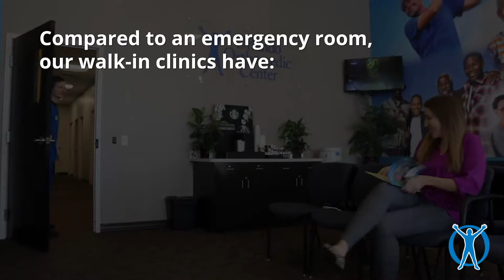Woman Overcomes Broken Kneecap Without Surgery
Woman overcomes broken kneecap without surgery. In this video, Edith discusses how she broke her patella and shares how the staff at Orlando Orthopaedic Center helped her walk again without surgery.

When Edith accidentally fell in her kitchen and slammed her knee into the floor tiles, she knew something wasn’t right. “I had a fall the latter part of August,” says Edith. “I fell to the floor, and I couldn’t get up. My husband, Bob, quickly ran over to me, took a look at my knee, and saw that it was quite swollen. He tried to put ice packs on it but realized right away that it wouldn’t work, and I needed help.”

Edith and Bob turned to Orlando Orthopaedic Walk-in Center for help. And their decision turned out to be a life-changer. “Bob then contacted the Orlando Orthopaedic walk-in center, and I could not thank those people enough for how they helped me,” Edith continues. “They took me in with a wheelchair, saw me immediately, took my x-rays, and I could not have asked for better (care). They got us out in about an hour and a half, including X-rays, analysis, and brace.”

Edith was then referred to Bradd G. Burkhart, M.D., a board-certified orthopaedic surgeon specializing in sports medicine, knee, and shoulder surgery at Orlando Orthopaedic Center.

“I cannot thank Dr. Burkhart enough,” says Edith. “They're just beautiful people here. And Dr. Burkhart said to me ‘before we look into any surgery, we're going to try and mend your knee for a good six to eight weeks.’”

“I had the pleasure of seeing Ms. Edith back in August of 2017,” says Dr. Burkhart. “She injured herself when she fell onto her knee, landed right on her tile floor and sustained some pain in her knee. She was treated in our walk-in clinic and then was referred to me for the fracture she sustained.”

“Dr. Burkhart is a warm and friendly doctor,” says Edith. “He said ‘you're going to be fine, and I'll see you again in two weeks.’ The people here are outstanding, they really are. They work with you. They're right there for you if you have to make phone calls or have any questions. They try to help you, and they're all willing to work with you, and that's very important. Especially when you're in a state where you're not feeling the greatest, they're there to cheer you up and make you feel so much better.”

“This is a side view of the knee,” says Dr. Burkhart as he breaks down Edith’s X-rays. “This shows the femur, the tibia, and the patella (kneecap). There is a fracture on the bottom part of the patella here, which we call the inferior pole. And luckily, the fracture is not very displaced, meaning it hasn't shifted apart too far. So the mechanism of the front part of her knee, what we call her extensor mechanism, is still intact. So luckily, Edith didn't need surgery, and we just treated her with conservative measures.”

“Right now, I’m in physical therapy,” says Edith. “I’ve been going for the past four or five weeks, and I cannot thank Dr. Burkhart enough for recommending it. It's unbelievable how I feel, from not being able to stand up at all to now being able to bend my knee and to walk again. Thank you, Dr. Burkhart, you're super.”